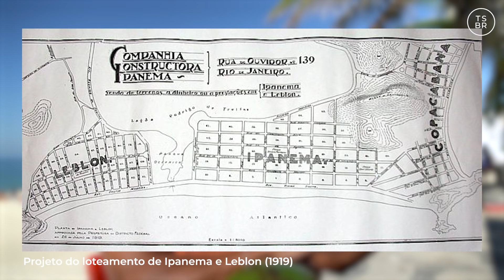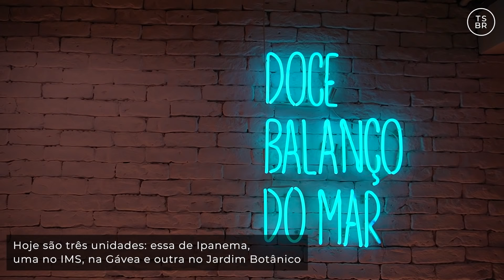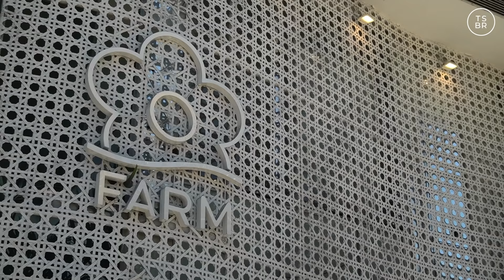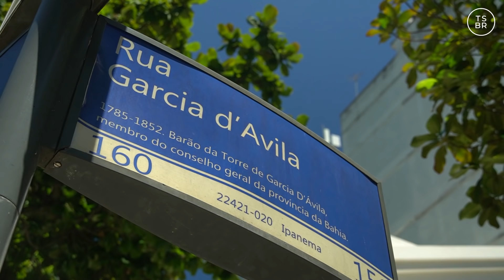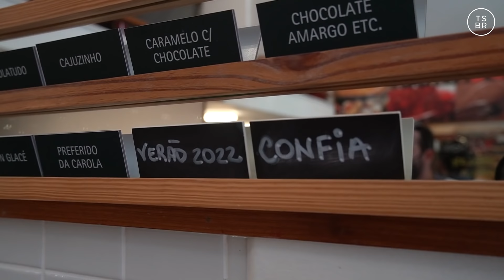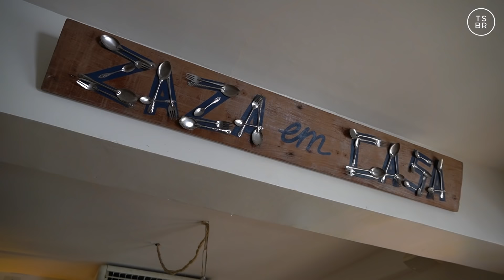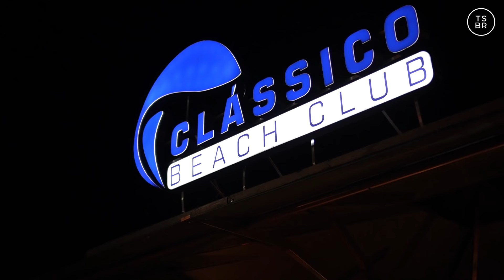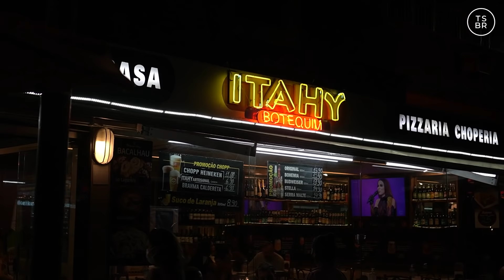O QUE FAZER EM IPANEMA | roteiro de um dia perfeito no meu bairro FAVORITO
Ipanema é meu bairro preferido! Eu simplesmente amo curtir praia de lá, ir nos restaurantes, passear nas ruas e ver o pôr do sol do Arpoador.

Nesse vídeo você encontra o roteiro de um dia perfeito no bairro que inspirou Tom Jobim e Vinícius de Morais a compor Garota de Ipanema.

O que fazer em Ipanema?
Onde comer em Ipanema?
Como é a praia de Ipanema?
Vc encontra tudo aqui!!